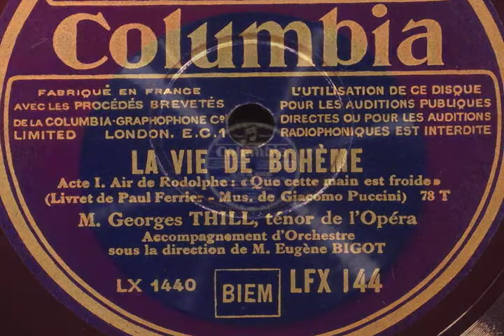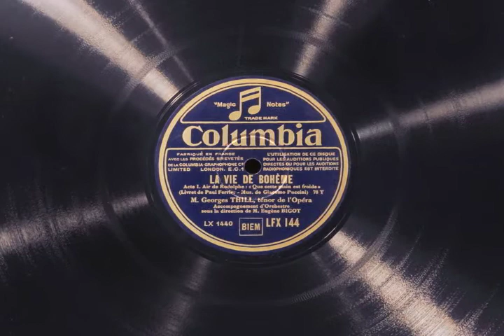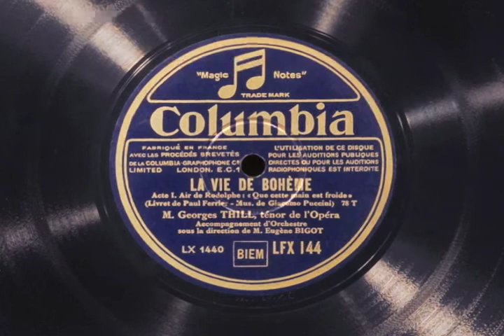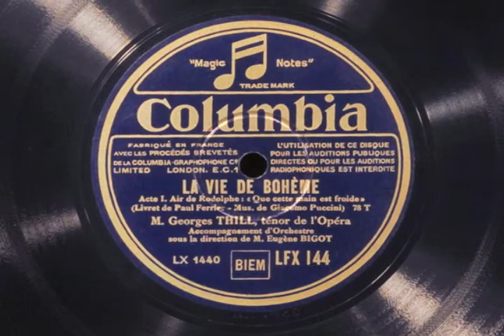Thill sings Che gelida from "La Boheme"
Georges Thill sings "Che gelida manina" from "La Boheme" in French, i.e. "Que cette main est froide". His high notes are ringing. This is from French Columbia LFX 144. (LX1440)